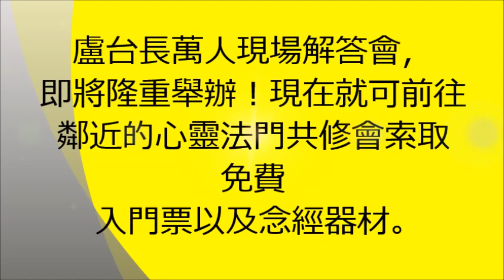【远离邪见，人才能长存善念】盧台長觀世音菩薩精彩開示